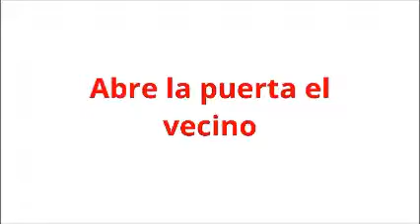Cortometraje lyl Laguna Blanca Segundo año